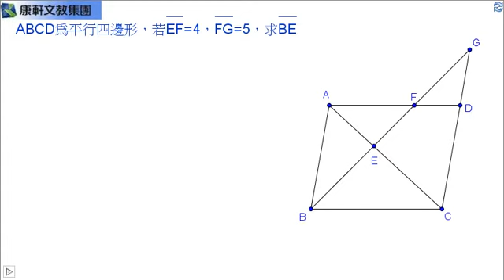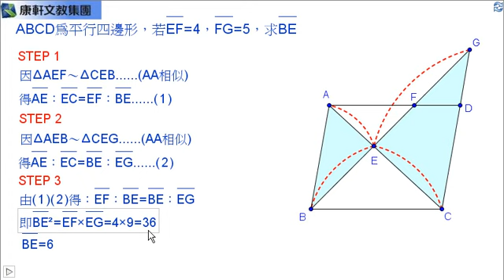(app) 衛道中學活化教學列車(GGB融入數學) 康軒(12) 173